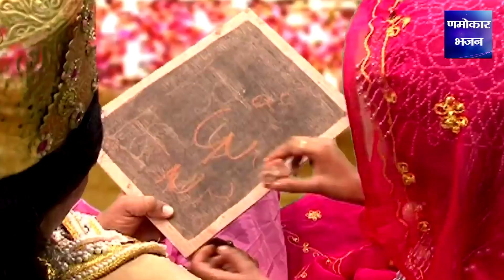श्री आदिनाथ भगवान चालीसा I Shri Adinath Chalisa I Chetna Sukhla I Jain Chalisa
Album :- Shri Adinath Chalisa
Song    :- Shri Adinath Chalisa
Writer.  :- Traditional
Singer  :-  Chetna Sukhla
JNS-51
VNTR2260

शीश नवा अरिहंत को, सिद्धन करूं प्रणाम।
उपाध्याय आचार्य का ले सुखकारी नाम ।।
सर्व साधु और सरस्वती, जिन मन्दिर सुखकार।
आदिनाथ भगवान को, मन मन्दिर में धार ।।

                               चौपाई
जय जय आदिनाथ जिन के स्वामी, तीनकाल तिहूं जग में नामी।
वेष दिगम्बर धार रहे हो, कर्मों को तुम मार रहे हो ।।
हो सर्वज्ञ बात सब जानो, सारी दुनिया को पहचानो ।
नगर अयोध्या जो कहलाये, राजा नभिराज बतलाये ।।
मरूदेवी माता के उदर से, चैतबदी नवमी को जन्मे ।
तुमने जग को ज्ञान सिखाया, कर्मभूमी का बीज उपाया ।।
कल्पवृक्ष जब लगे बिछरने, जनता आई दुखडा कहने ।
सब का संशय तभी भगाया, सूर्य चन्द्र का ज्ञान कराया ।।
खेती करना भी सिखलाया, न्याय दण्ड आदिक समझाया ।
तुमने राज किया नीती का सबक आपसे जग ने सीखा ।।
पुत्र आपका भरत बतलाया, चक्रवर्ती जग में कहलाया ।
बाहुबली जो पुत्र तुम्हारे, भरत से पहले मोक्ष सिधारे ।।
सुता आपकी दो बतलाई, ब्राह्मी और सुन्दरी कहलाई ।
उनको भी विध्या सिखलाई, अक्षर और गिनती बतलाई ।।
इक दिन राज सभा के अंदर, एक अप्सरा नाच रही थी ।
आयु उसकी बहुत अल्प थी, इस लिय आगे नही नाच सकी थी ।।
विलय हो गया उसका सत्वर, झट आया वैराग्य उमड़ कर ।
बेटों को झट पास बुलाया, राज पाट सब में बटवाया ।।
छोड़ सभी झंझट संसारी, वन जाने की करी तैयारी ।
राजा हजारो साथ सिधाए, राजपाट तज वन को धाये ।।
लेकिन जब तुमने तप कीना, सबने अपना रस्ता लीना ।
वेष दिगम्बर तज कर सबने, छाल आदि के कपडे पहने ।।
भूख प्यास से जब घबराये, फल आदिक खा भूख मिटाये ।
तीन सौ त्रेसठ धर्म फैलाये, जो जब दुनिया में दिखलाये ।।
छः महिने तक ध्यान लगाये, फिर भोजन करने को धाये ।
भोजन विधि जाने न कोय, कैसे प्रभु का भोजन होय ।।
इसी तरह चलते चलते, छः महिने भोजन को बीते ।
नगर हस्तिनापुर में आये, राजा सोम श्रेयांस बताए ।।
याद तभी पिछला भव आया, तुमको फौरन ही पडगाया ।
रस गन्ने का तुमने पाया, दुनिया को उपदेश सुनाया ।।
तप कर केवल ज्ञान पाया, मोक्ष गए सब जग हर्षाया ।
अतिशय युक्त तुम्हारा मन्दिर, चांदखेड़ी भंवरे के अंदर ।।
उसको यह अतिशय बतलाया, कष्ट क्लेश का होय सफाया ।
मानतुंग पर दया दिखाई, जंजिरे सब काट गिराई ।।
राजसभा में मान बढाया, जैन धर्म जग में फैलाया ।
मुझ पर भी महिमा दिखलाओ, कष्ट भक्त का दूर भगाओ ।।
पाठ करे चालीस दिन, नित चालीस ही बार,
चांदखेड़ी में आयके, खेवे धूप अपार ।
जन्म दरिद्री होय जो, होय कुबेर समान,
नाम वंश जग में चले, जिनके  नही संतान ।।